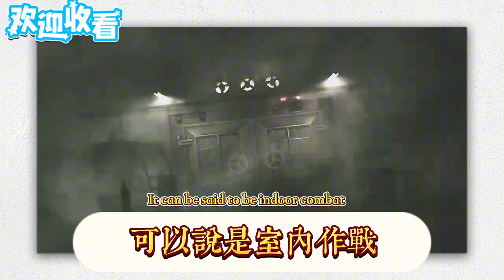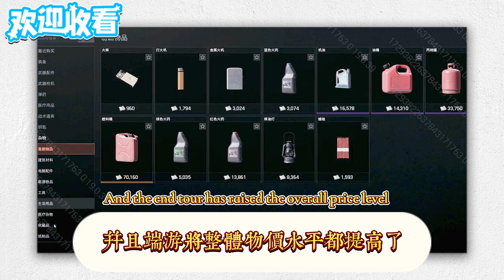【暗區突圍】新手耳機到底該怎麼選？ 【暗區突圍】pc端和手遊差別到底有多大？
[Dark Zone Breakout] How should a novice choose headphones? [Dark Zone Breakout] How big is the difference between PC and mobile games?